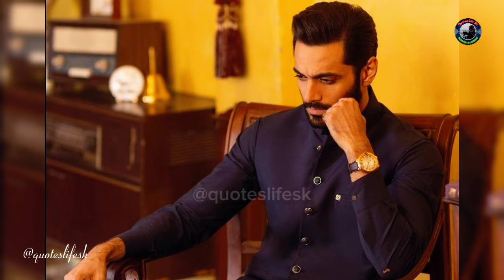Dil Ashnay Drama - Episode 01 - Wahaj Ali - Kinza Hashmi - HUM TV - Moomal Entertainment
pakistani drama
pakistani serial
pakistani dramas
dananeer new drama
very filmy new drama
pakistani dramas 2024
pakistani drama 2024 last episode
geo dramas
best pakistani ost